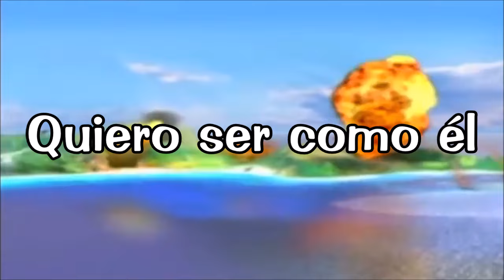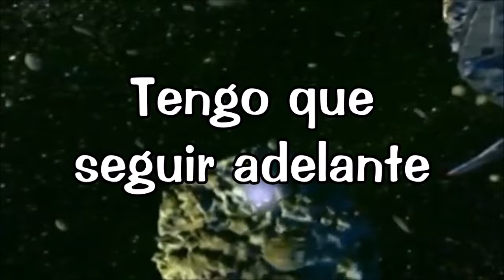Sonic Adventure 2 - Believe In Myself (Letra/Español)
Believe In Myself de Kaz Silver para Sonic Adventure 2!! Esta canción es el tema musical de Tails :D

Cuando estoy solo en mi banca
Comienzon a desdar
Quiero ser fuerte
Realmente quiero ser confiable

Cuando estoy solo en mi cama
Comienzo a anhelar
Quiero ser genial
Y también
Quiero ser como él

Pero eso no es algo
Que yo pueda hacer tan facilmente
Simplemente no es mi camino
No es mi estilo
Tengo que tomar el control de mi vida

Quiero volar alto
Para poder alcanzar la
Cima del cielo

Alguien estará
Esperándome y por eso
Debo volar más alto

Cuando me quedo dormido
Comienzo a soñar
Me veo allí
Teniendo la misma aventura

Si solo te sigo
Nunca veré la luz

Ahora es el momento de encontrar
Mi camino en esta esta
Me estoy esforzando por ser fuerte

Tengo que seguir adelante
Aunque todo sea un nuevo
Desafío para mi y

Voy a creer
Creer en mi mismo
Este es el único camino para mi

Muchos amigos me ayudan
Y a cambio yo también los ayudo
Puedo hacer ciertas cosas
Y son cosas que solo yo puedo hacer
Nadie esta solo

Quiero volar alto
Cima del cielo